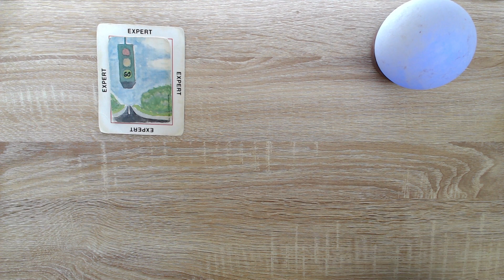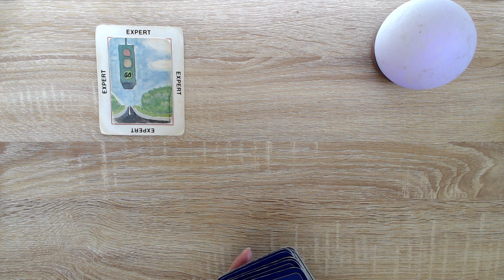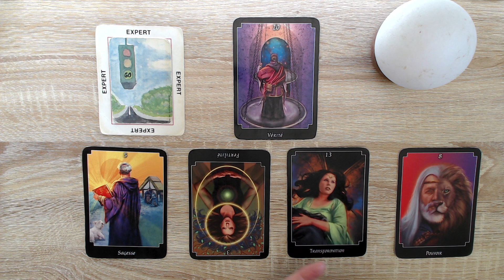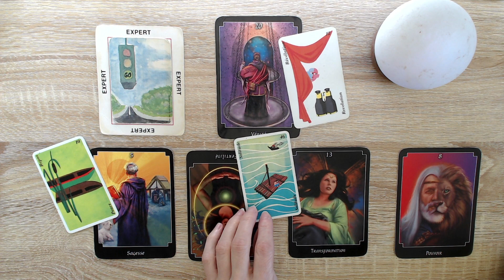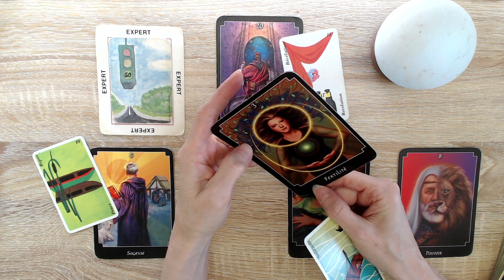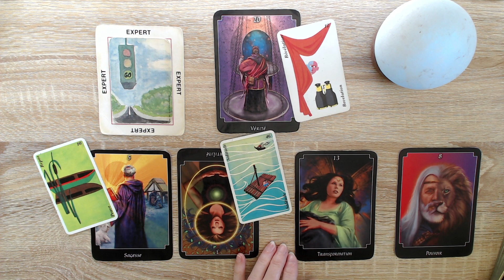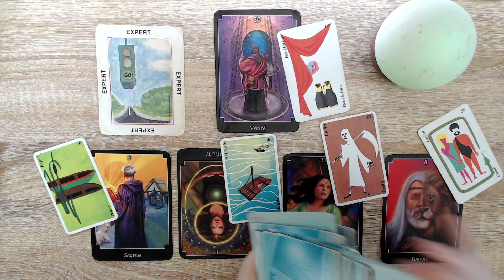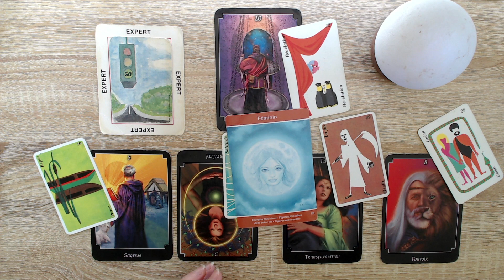La vérité est dévoilée. Preuves en main.